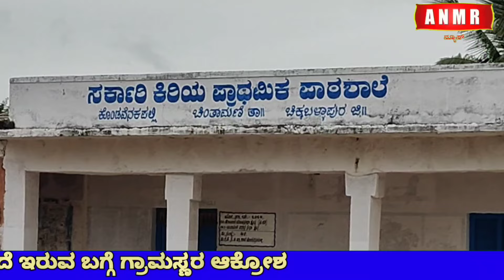ಯಗವಕೋಟೆ ಗ್ರಾ. ಪಂ. ಕೊಂಡವೆನಕಪಲ್ಲಿ ಗ್ರಾಮದಲ್ಲಿ ಪ್ರಾರಂಭವಾಗದ ಜಲ ಜೀವನ ಮಿಷನ್‌ ಕಾಮಗಾರಿ ಗ್ರಾಮಸ್ಥರ ಅಕ್ರೋಶ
ಯಗವಕೋಟೆ ಗ್ರಾ. ಪಂ. ಕೊಂಡವೆನಕಪಲ್ಲಿ ಗ್ರಾಮದಲ್ಲಿ ಪ್ರಾರಂಭವಾಗದ ಜಲ ಜೀವನ ಮಿಷನ್‌ ಕಾಮಗಾರಿ ಪೈಪುಲೈನ್ ಹಾಕಿ ಅರೆಬರೆ ಕಾಮಗಾರಿ ಗ್ರಾಮಸ್ಥರ ಅಕ್ರೋಶ